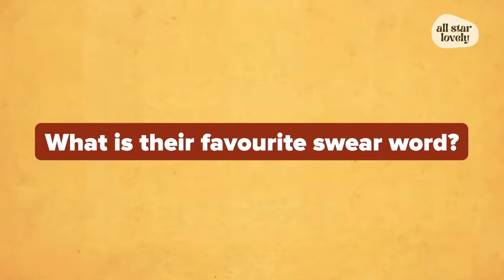ambika mod and leo woodall being a CHAOTIC duo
ambika mod and leo woodall (one day netflix) being a CHAOTIC duo for 8 minutes straight